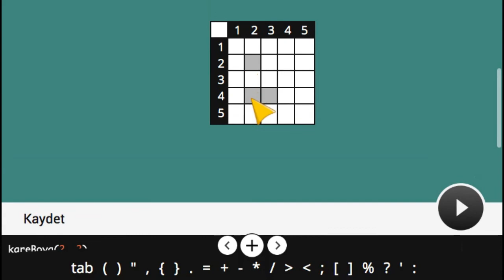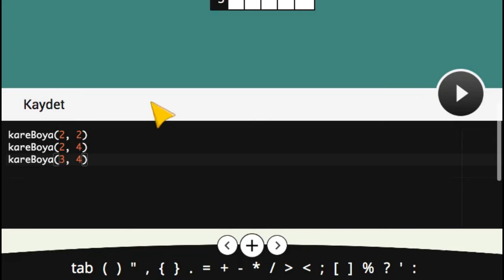Çözüm #3 - Kare Boyama Alıştırması - Kodlama Eğitimi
Çocuklar için kodlama eğitim uygulaması; kare boyama, hareket ve etkileşim alıştırması görev çözüm videosu.